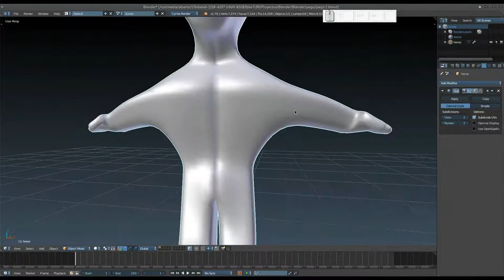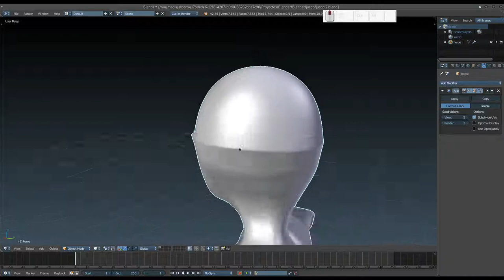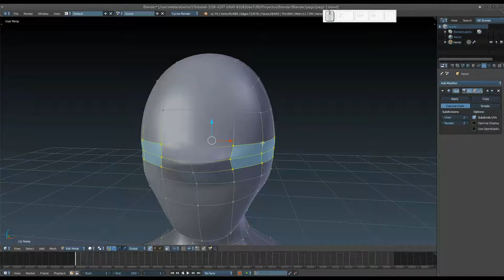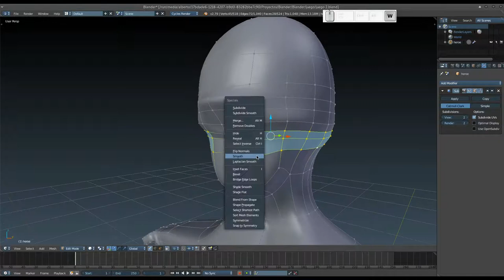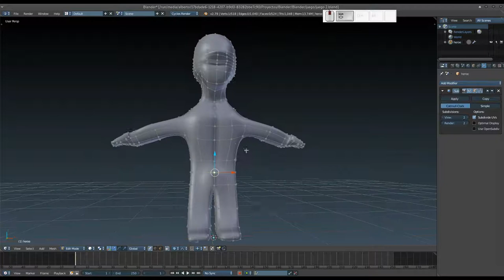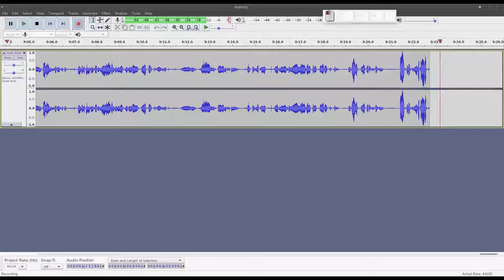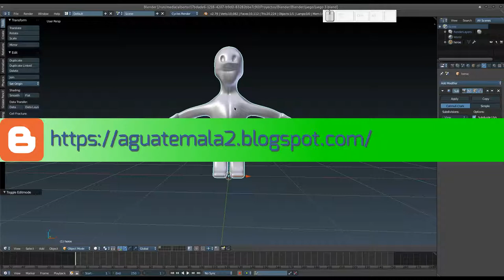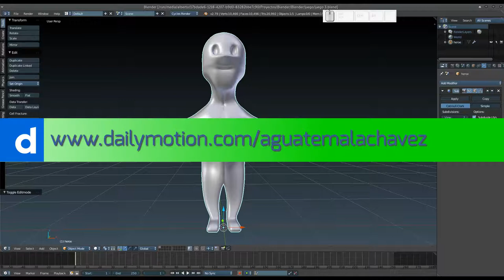Blender: Creando un juego desde cero. Cuerpo de personaje 2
En este vídeo continuamos haciendo el cuerpo de nuestro personaje principal.